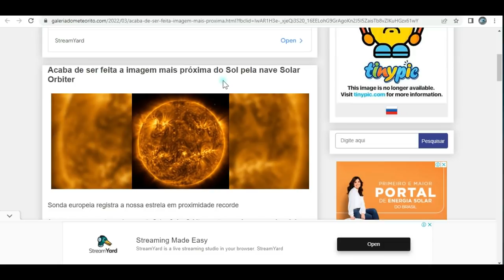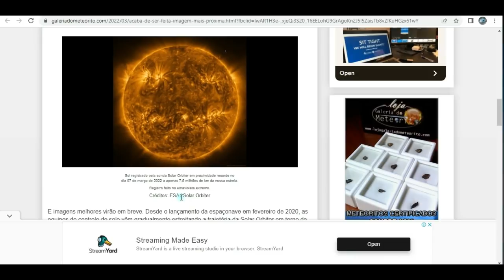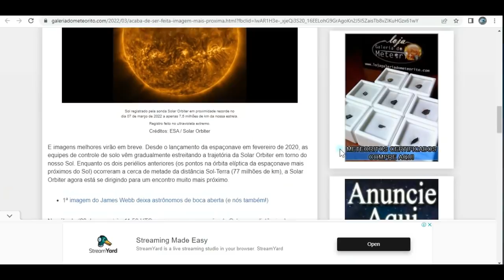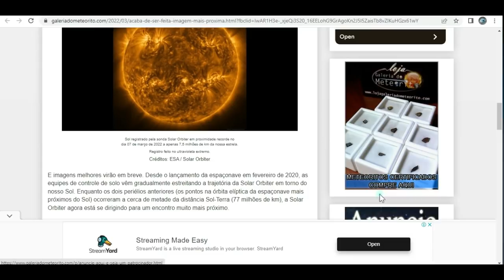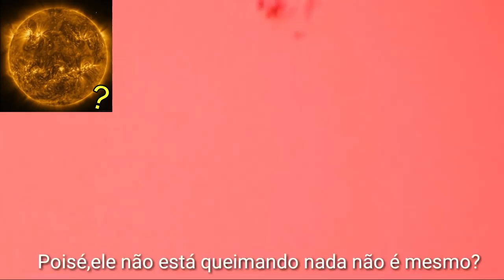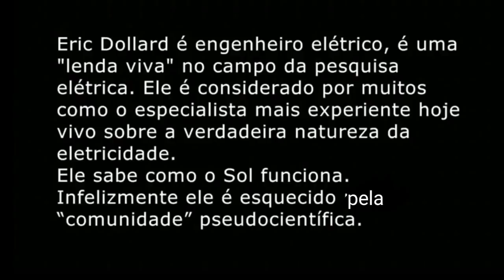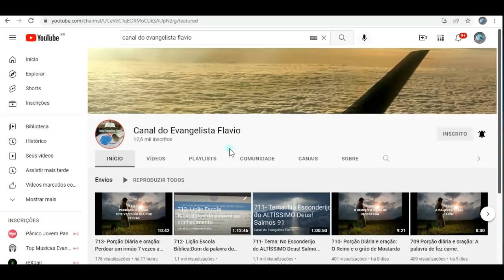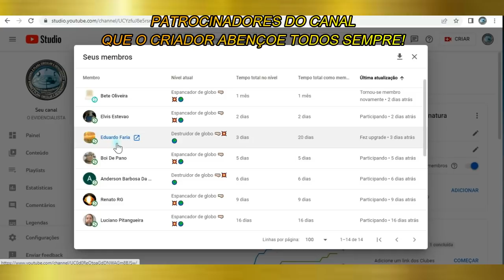DÁ UMA OLHADA NISSO AQUI MEUS AMIGOS, A GENTE AVISA! NOVO RECORDE DE ... 🤦‍♂️